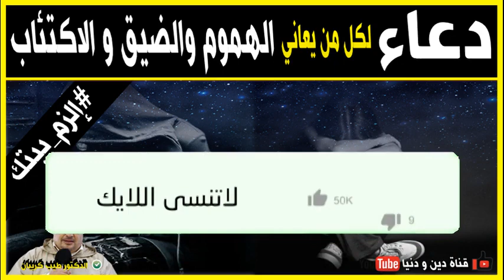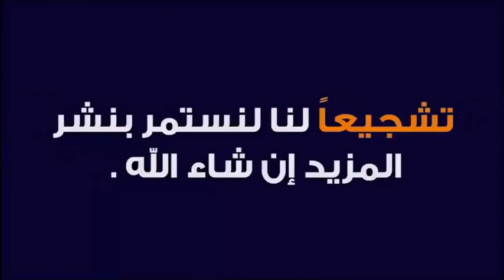دعاء لكل من يعاني من الهموم و الضيق و الاكتئاب 🕌 مع الدكتور طيب كريبان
جديد 2020 : دعاء لكل من يعاني من الهموم و الضيق و الاكتئاب 🕌 مع الدكتور طيب كريبان
 ▬▬▬▬▬▬ஜ۩☺۩ஜ▬▬▬▬▬
 ▬▬▬▬▬▬ஜ۩☺۩ஜ▬▬▬▬▬
⛔ أحبابي الكرام ، إذا أعجبكم الفيديو رجاءاً لا تنسوا :

 ▬▬▬▬▬▬ஜ۩☺۩ஜ▬▬▬▬▬
مواضيع سابقة

🕌 عَنْ أَبِي هُرَيْرَةَ، عَنِ النَّبِيِّ صَلَّى اللهُ عَلَيْهِ وَسَلَّمَ قَالَ:
 ▬▬▬▬▬▬ஜ۩☺۩ஜ▬▬▬▬▬
⚠️ توضيح مهم ❗

 ▬▬▬▬▬▬ஜ۩☺۩ஜ▬▬▬▬▬
# هاشتاغ الموضوع #